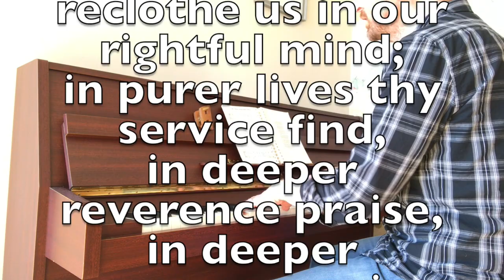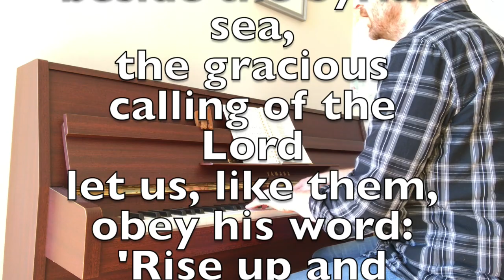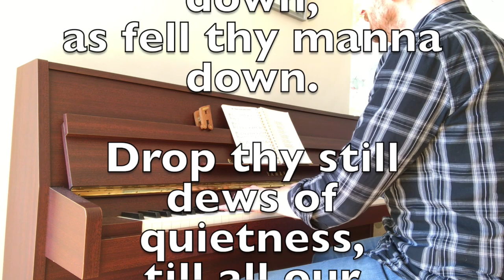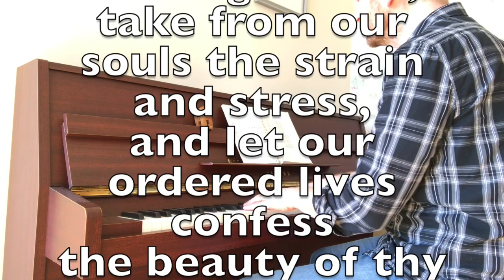Dear Lord and Father of mankind - Hymn Sing-along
Here's a requested hymn: lyrics included to help you sing along.

Words: John Greenleaf Whittier / Music: Repton (C H H Parry)

forgive our foolish ways:
reclothe us in our rightful mind;
in purer lives thy service find,
in deeper reverence praise,

In simple trust like theirs who heard,
beside the Syrian sea,
the gracious calling of the Lord
let us, like them, obey his word:
'Rise up and follow me,

O sabbath rest by Galilee!
O calm of hills above,
when Jesus shared on bended knee
the silence of eternity
interpreted by love,
interpreted by love!

With that deep hush subduing all
our words and works that drown
the tender whisper of thy call,
as noiseless let thy blessing fall
as fell thy manna down,

Drop thy still dews of quietness,
till all our strivings cease;
take from our souls the strain and stress,
and let our ordered lives confess
the beauty of thy peace,

Breathe through the heats of our desire
thy coolness and thy balm;
let sense be dumb, let flesh retire,
speak through the earthquake, wind and fire,
O still small voice of calm,